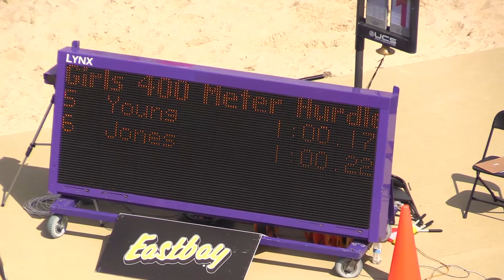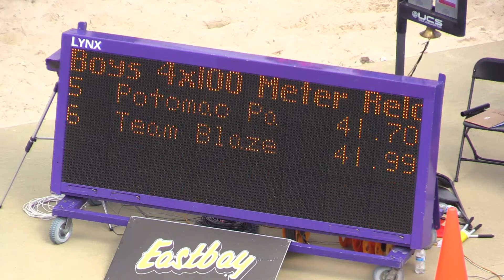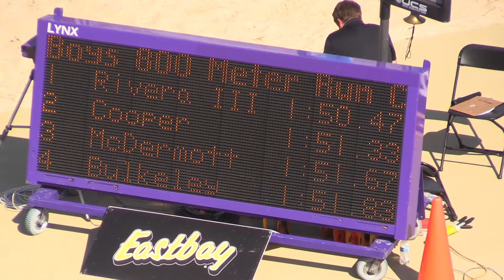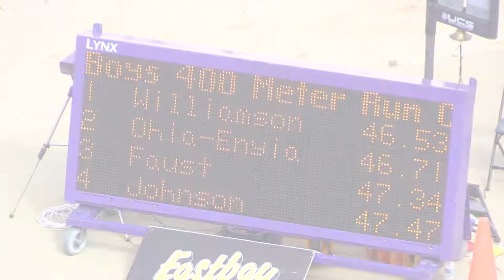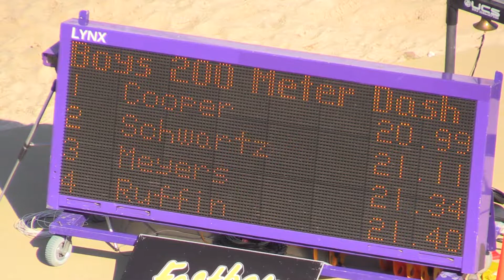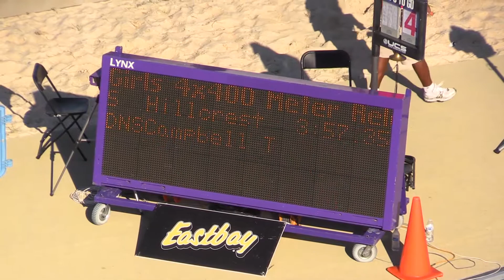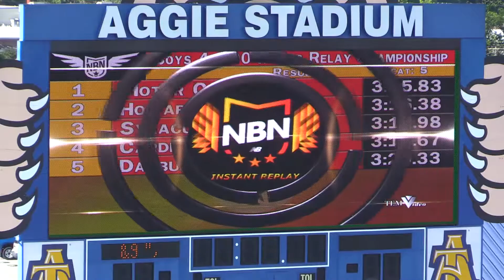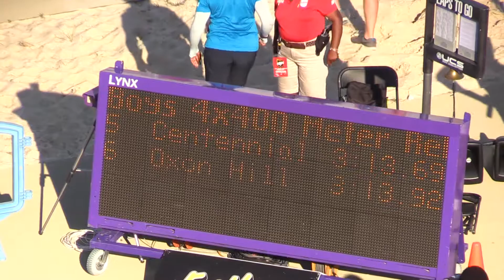2017 NEW BALANCE NATIONALS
A few clips from the 2017 New Balance Nationals - Outdoor at Aggie Stadium in Greensboro NC. Sydney McLaughlin ran under :55 in the 400M Hurdles. Tyrese Cooper had another amazing performance!